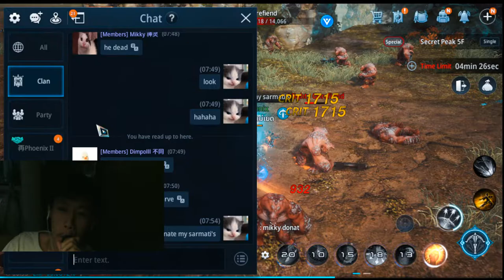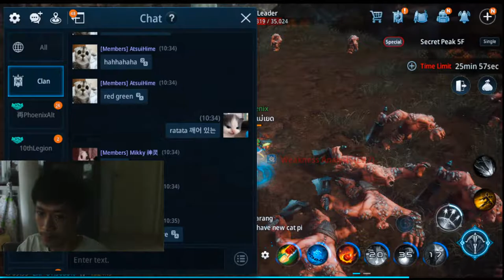MIR4 FREE PLAYER : 🍔 Cheeseburger Day 3 🍔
您可以从您的来源播放音乐。因为版权问题，我把它关了。